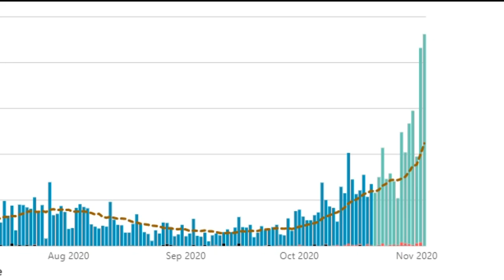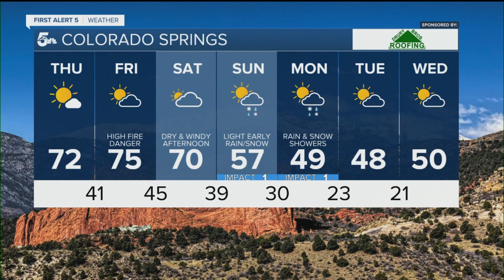KOAA Latest Headlines | November 5, 7am